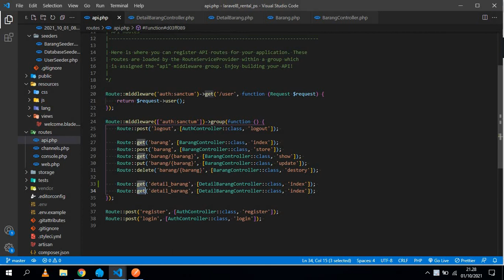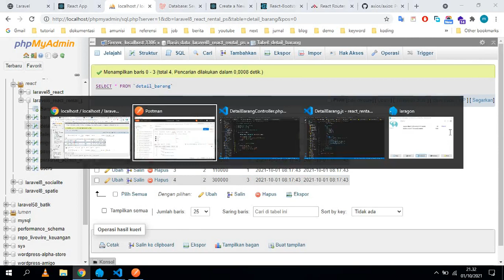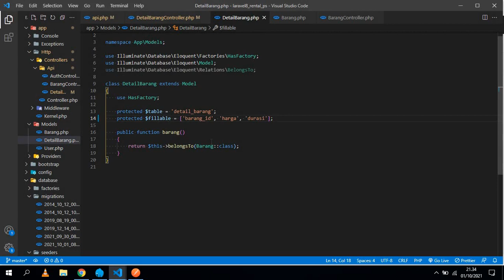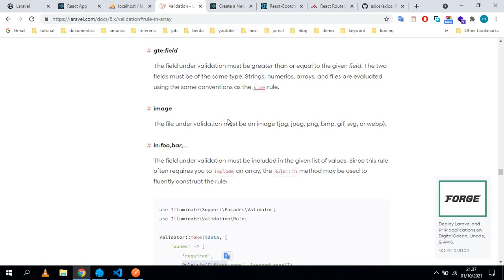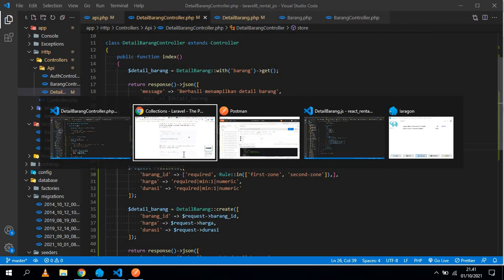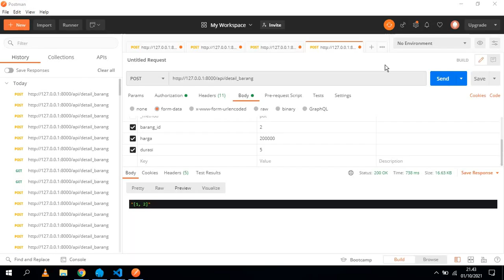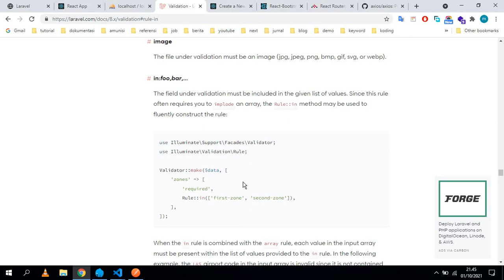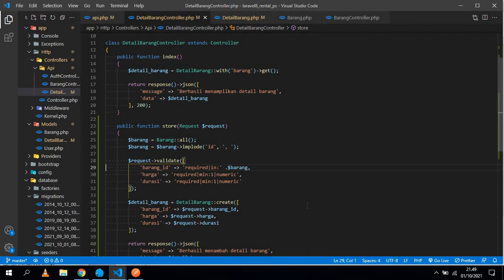laravel santum react rental ps - 32 Laravel Tambah Detail Barang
membuat tambah detail barang di laravel